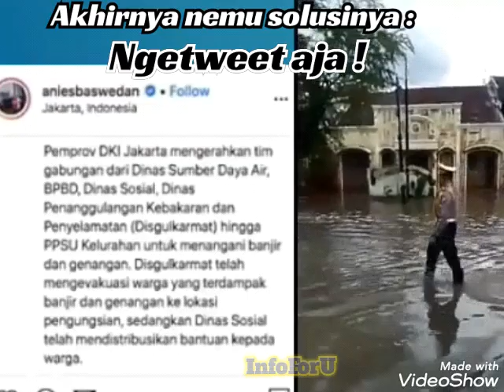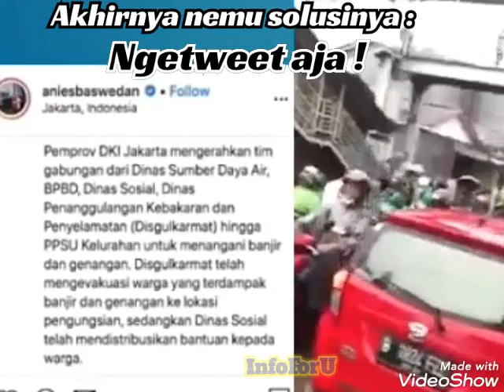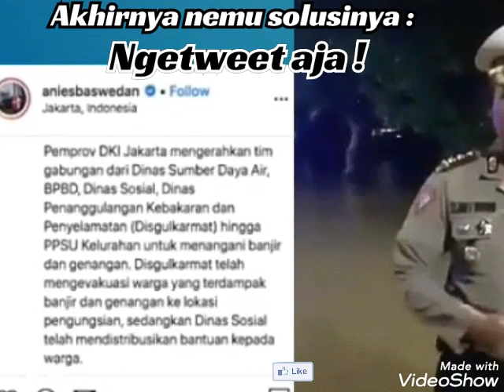Bedanya Anies yang dulu dan sekarang dalam aksinya hadapi banjir. Tak ada lagi bersih2 sampah